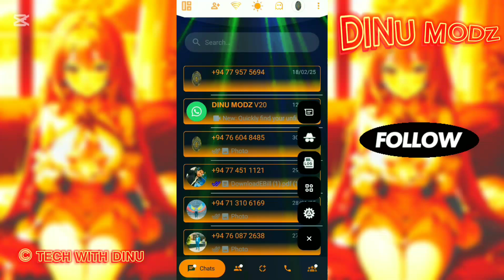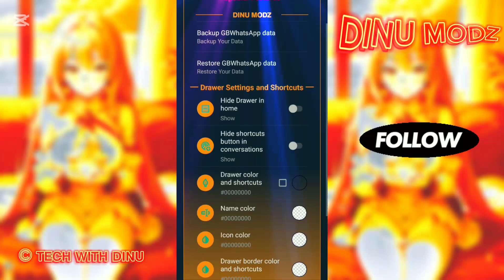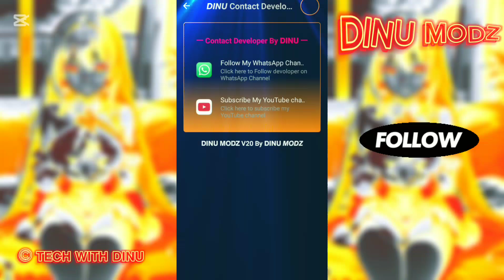GB WHATSAPP NAVO MOD IMUNE 2025💥 | FIX LOGGING PROBLEM | NEW ANTIVIRUS FEATURES@DinumodzOFC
WhatsApp Navo Mod Immune 2025 has just received a major update, and we're excited to dive in and explore the new features! In this video, we'll be taking a closer look at the fixes for the logging problem that's been plaguing users, as well as the all-new antivirus features that promise to take WhatsApp security to the next level. Whether you're a seasoned WhatsApp mod user or just looking to get the most out of your messaging experience, this update is not to be missed. So let's get started and see what's new in WhatsApp Navo Mod Immune 2025!

DOWNLOAD AREA ⬇️⬇️⬇️

[FRIST INSTRALL GB WHTSAPP ACTIVATOR👇👇👇👇👇👇👇👇👇👇👇👇👇👇👇

   [𝗚𝗕 𝗔𝗖𝗧𝗜𝗩𝗔𝗧𝗢𝗥 𝗟𝗜𝗡𝗞👇👇👇]

            [𝗚𝗕 𝗔𝗖𝗧𝗜𝗩𝗔𝗧𝗢𝗥 𝗟𝗜𝗡𝗞 2 ]

OTHOR VIDEO BY TECH WITH DINU

p736egzLK6AqAiiS

TECH WITH DINU